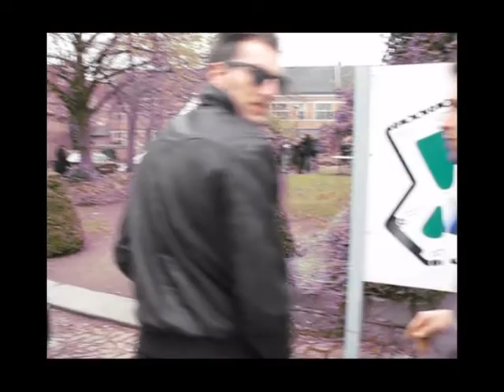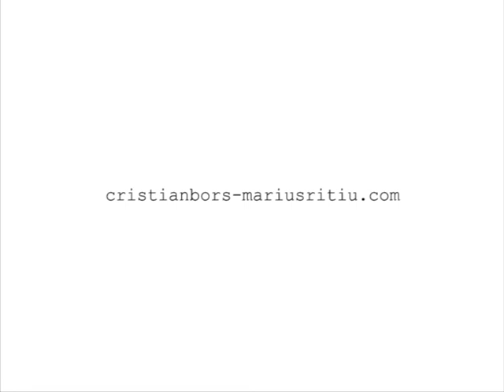Canvas Collectie 2012, 1st Jury (part II).avi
Facts:

November 2011:

Cristian Bors and Marius Ritiu are contacted by Canvas to take part to Canvas's TV-program. Canvas proposes to realize a specific reportage about their work for De Canvascollectie.

February 2012:

Bors and Ritiu develop their project Nepotism as a specific project for De Canvascollectie. They buy canvases and paint tubes in Antwerp and send them to their brother and sister in Romania. Bors & Ritiu's nieces (respectively 3 and 4 years old) are asked to paint a portrait of themselves. The making of the paintings is filmed by their parents. Paintings and videos are later sent to Belgium. The first part of the project Nepotism is achieved.

March 2012:

Canvas visits Cristian Bors and Marius Ritiu in the Academy in Antwerp, where they work on their sculpture for Middelheim's project De Sokkel #3 in Antwerp's City Park. Bors and Ritiu show the paintings made by their nieces for the first time.

April 2012:

Bors and Ritiu ask their friend Simon Delobel, curator of the Verbeke Foundation, to present their Nepotism project to the first jury of De Canvascollectie in Hasselt. Delobel explains in Dutch the project with the two paintings created by Bors and Ritiu's nieces as well as the two videos showing them painting. Canvas's TV team is filming the meeting with the first jury. Cristian Bors's brother is also filming the whole event, seen as a public space intervention by the Romanian artist duo. Having the feeling to be confronted to a kind of game, the first jury decides to play the game and asks Bors, Ritiu and Delobel if they want to present the paintings and videos again in front of the national jury of De Canvascollectie. Bors and Ritiu agree. The first jury does not follow the required procedure for admitting a project to the second tour : Bors and Ritiu do not get any stamps or document proving they have been through the first selection. The artworks are photographed, a short portrait movie is made. At 6 p.m., a second presentation is given by Delobel, Bors and Ritiu to the national jury. As for the first jury, the Canvas TV team and Bors's brother are filming the discussion between the jury, Delobel, Bors and Ritiu. The national jury decides not to select Bors and Ritiu's project.